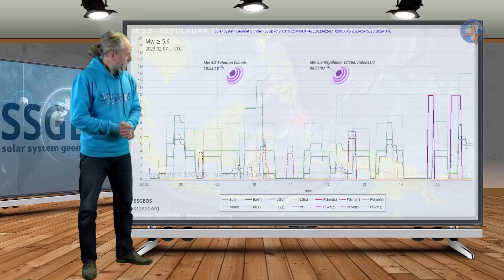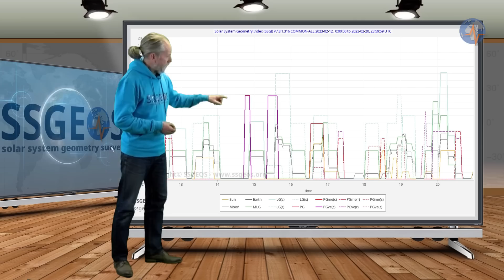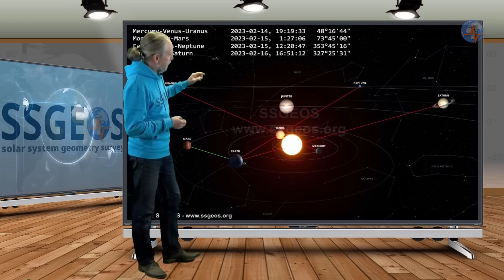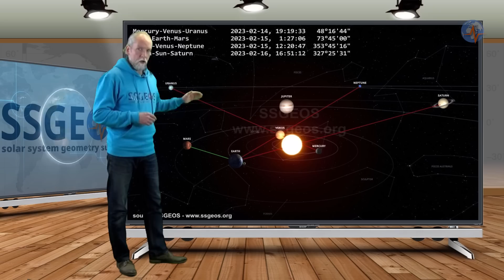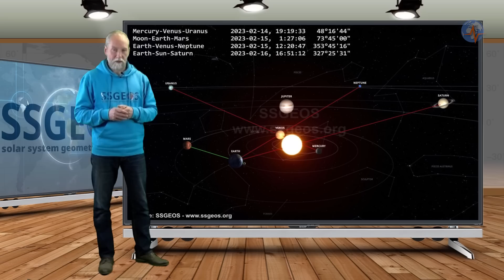Planetary/Seismic Update 12 February 2023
Some increased seismic activity may occur in the next few days, possibly low to mid 6 magnitude. From 16 to 18 February there is a high probability of very strong to major seismic activity, potentially reaching low to mid 7 magnitude, maybe larger.